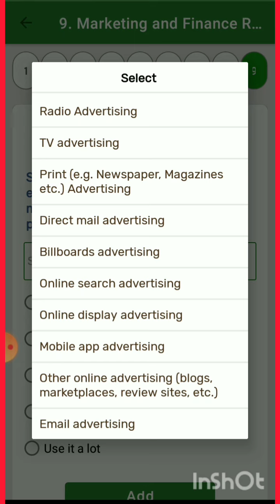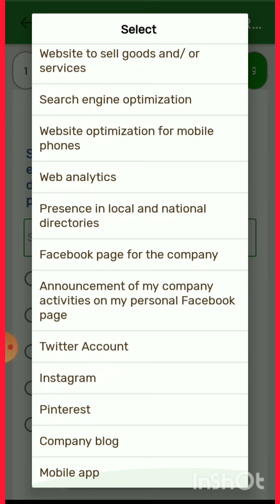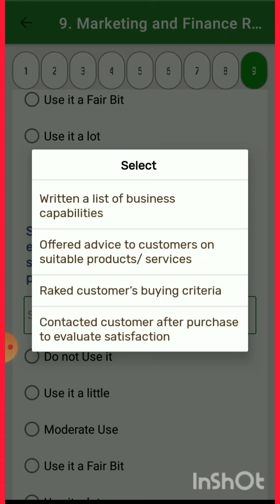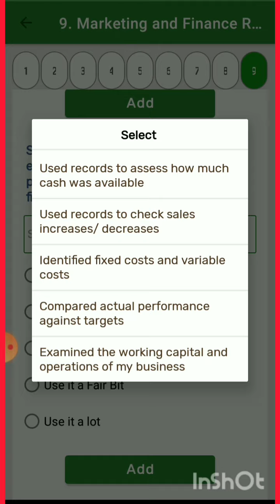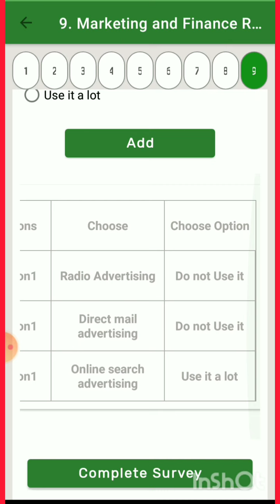Samagra Parishrama Survey, PART-5|SPS Survey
This video helps in understanding about how to do Samagra Parishrama Survey in detail.